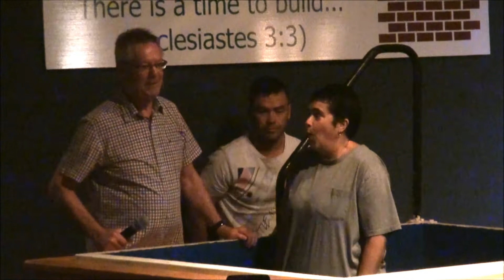Baptsim Johannes and Lisa 26 October 2014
Baptism Johannes and Lisa 26 October 2014